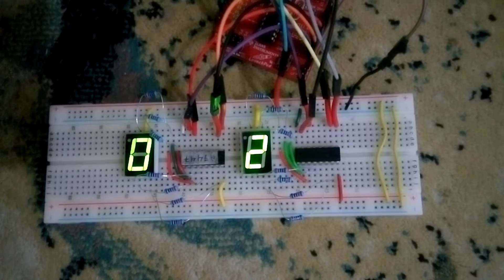24 Second Shot Clock (MSP430)